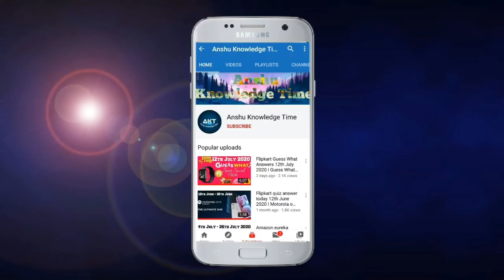Flipkart Beat The Genius Quiz Answers Today 27th November 2020